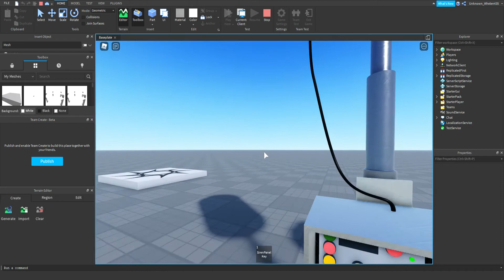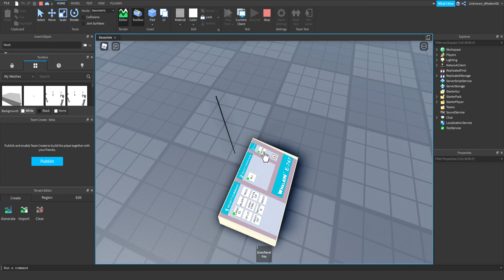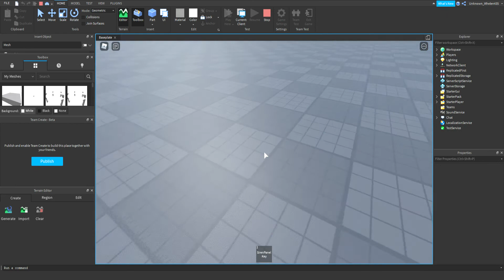LRAD 360X sirens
First working LRAD sirens on roblox!!